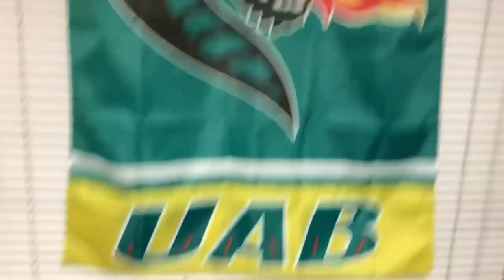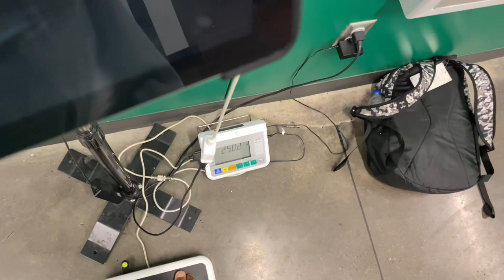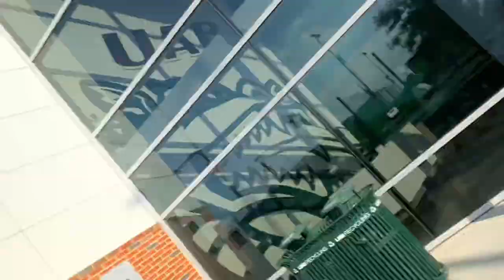DAY IN THE LIFE OF A D1 FOOTBALL PLAYER AT UAB🐉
I hope y’all enjoyed the first video! Many more to come!